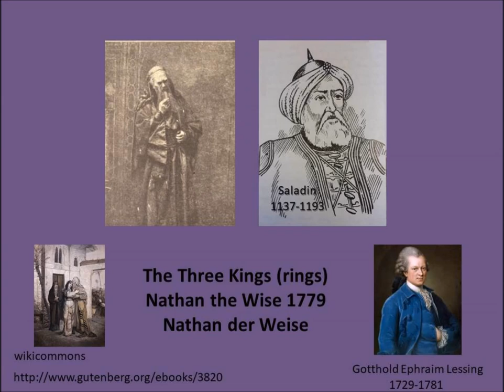The Three Kings, Gotthold Lessing 1779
Gotthold Ephraim Lessing published this drama about a Jewish merchant and Saladin having a discussion about the one true faith. This is a short selection from Lessing's1779  book Nathan the Wise. The section was named The Parable of the Three Kings, others call it The Parable of the Three Rings.